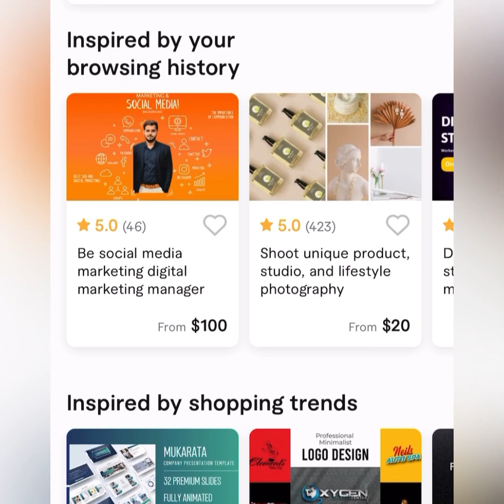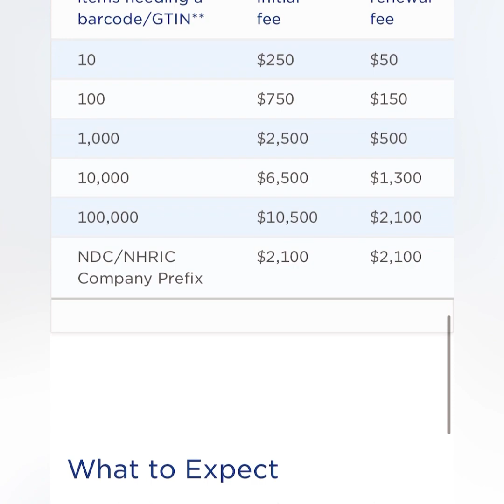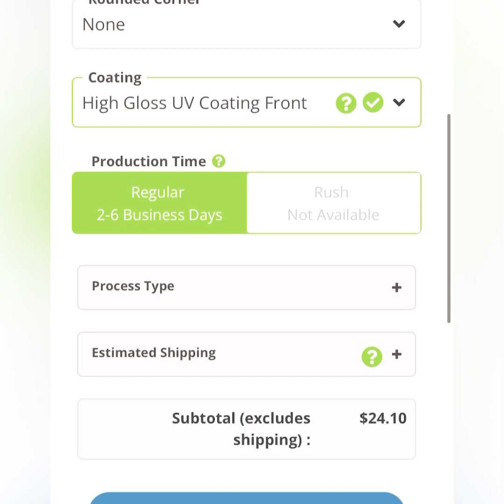How to: make your SMALL business look like a BIG business! / Business tips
Here are some tips to make you small business appear to look bigger so you can attract more customers.